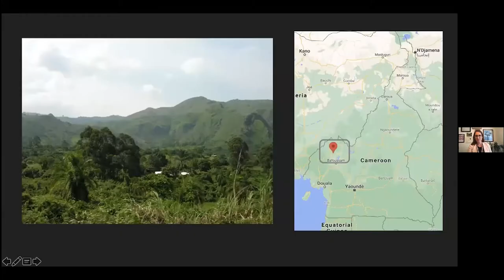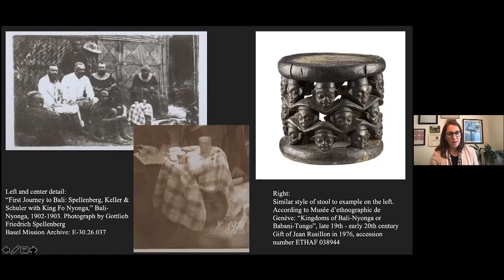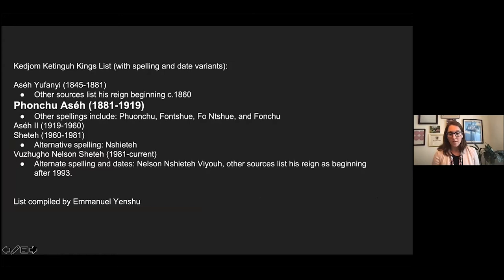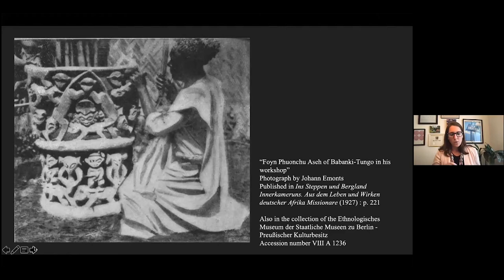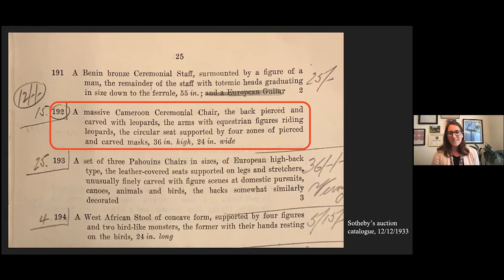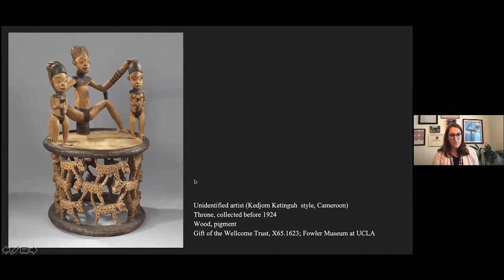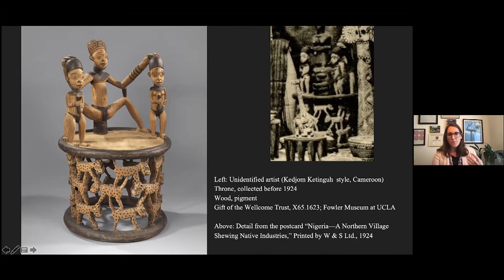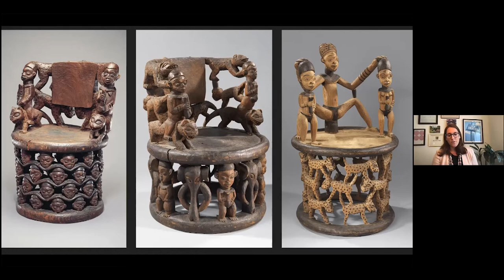Lunch & Learn: Cameroonian Thrones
Join Erica P. Jones, the Fowler’s Curator of African Arts, as she discusses three thrones made in the Cameroon Grassfields Kingdom of Kedjom Ketinguh. Likely carved in a palace workshop in the late 19th or early 20th century, these thrones embody the complexities of the art market during the colonial period and the ways the meaning of African arts shifted once they arrived in Europe. Learn how one royal workshop, headed by a king who was a sculptor, adapted his style to changing market forces and left an artistic legacy that can be found in museums throughout Europe and the United States.

Erica P. Jones is Curator of African Arts at the Fowler Museum at UCLA. She received her PhD in Art History at UCLA, specializing in African art. Since joining the Fowler Museum in 2015, Jones has organized multiple exhibitions, among them: Pantsula 4 LYF (2017), Meleko Mokgosi: Bread, Butter, and Power (2018), Inheritance: Recent Video Art from Africa (2019), and On Display in the Walled City: The Nigerian Pavilion at the British Empire Exhibition 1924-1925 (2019). Her publishing has been focused on the arts and museums of the Grassfields; she is the author of the book accompanying the exhibition Bread, Butter, and Power.

Lunch & Learn
The Fowler’s Lunch & Learn series offers easily digestible explorations of charismatic objects from around the world. Join us to chew on some sustenance and feed your mind during your lunch break.